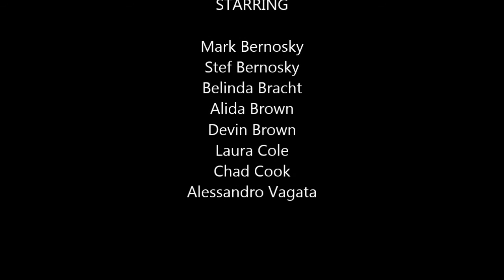Grand Canyon 2013 - South Kaibab descent at sunrise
I took some video of my Grand Canyon R2R2R run from Saturday, May 25th as we descended from the south rim to the river via the South Kaibab trail. I used a GoPro Hero3 camera with the chest mount harness. I hope you enjoy it.